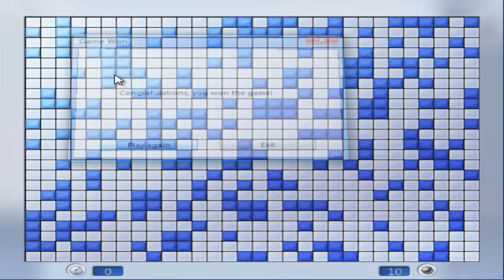Minesweeper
Beating Minesweeper